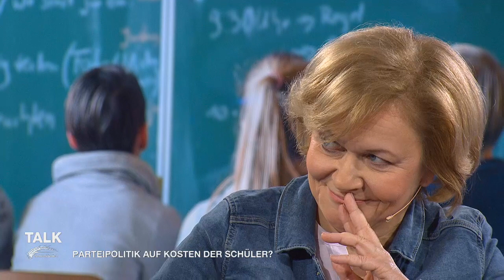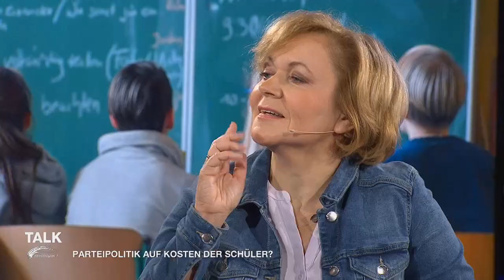Talk im Hangar-7 | Machtkampf im Ministerium: Politik auf Kosten der Schüler? | Kurzfassung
Susanne Wiesingers neues Buch sorgt seit Tagen für Aufregung: Die Lehrerin berichtet von politischer Einflussnahme auf ihre Arbeit als Ombudsfrau für Wertefragen und Kulturkonflikte im Bildungsministerium, rigider „Message Control“ und von Politikern, die ihre jeweilige Parteiideologie über die notwendige Problemlösung an Schulen stellen. Das Ministerium dementiert und hat Wiesinger entlassen. Wo verlaufen die ideologischen Gräben in der Bildungspolitik?